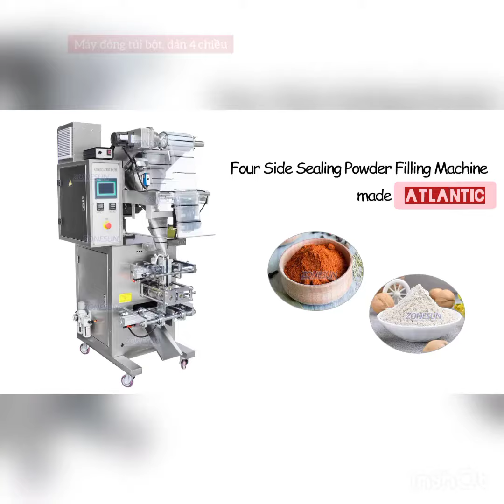Máy đóng túi bột, máy đóng túi nguyên liệu bột dán 4 chiều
Cảm ơn bạn và chúc bạn một ngày tốt lành